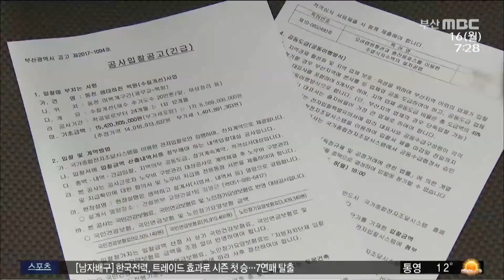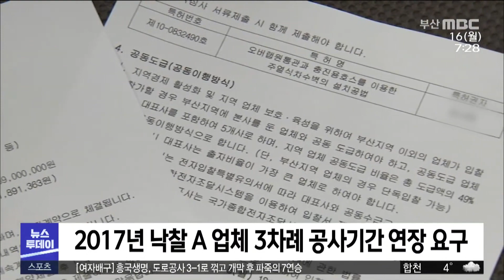장비도 없이 낙찰.. 공사 지연 후 '범람' (2020-11-16, 월)